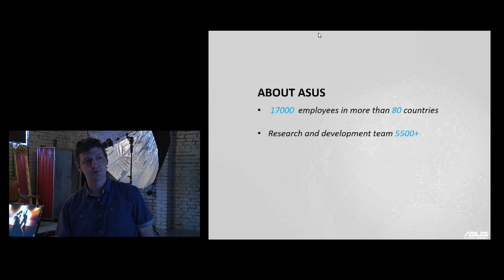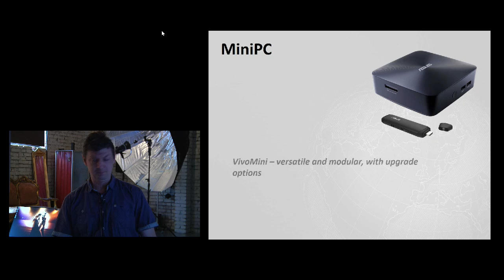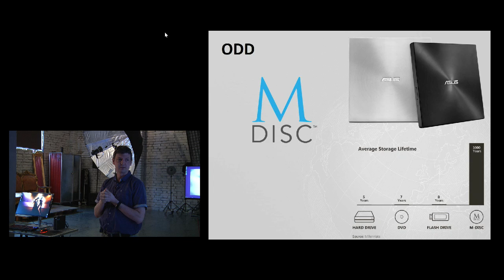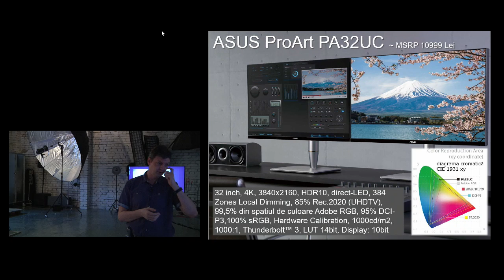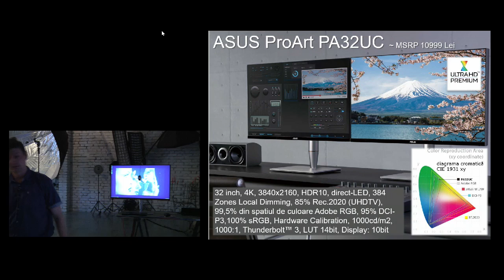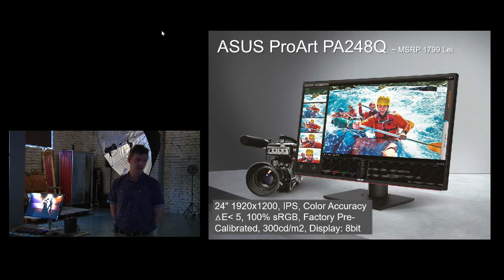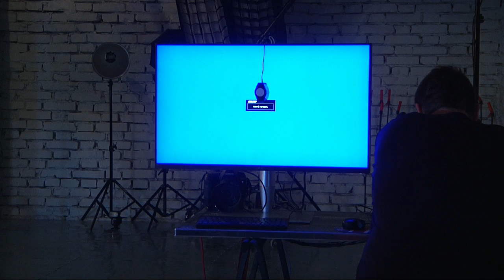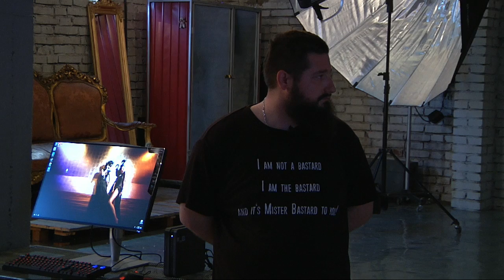Descopera Asus ProArt PA32UC cu Ciprian Strugariu!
Urmareste-l pe Ciprian Strugariu in actiune la SOHO studio si afla totul despre noul Monitor Asus ProArt PA32UC!

Specificatii Asus ProArt PA32UC:

Tip ecran: IPS

Diagonala: 81.3 cm

Zona de vizualizare: 70.85 x 39.85 cm

Saturatie culori: 99.5% Adobe RGB 100% sRGB (Rec. 709) 90% DCI-P3 Supports Rec. 2020

Rezolutie nativa: 3840 x 2160 @ 60 Hz

Pixel Pitch: 0.1845 mm / 138 ppi

Luminozitate: 1000 cd/m2 (max)

Contrast ratio: 1000:1 (max)

ASUS Smart Contrast Ratio (ASCR): 100,000,000:1

Unghi vizualizare (CR≧10): 178°/178°

Timp de raspuns: 5 ms (GtG)

Flicker-Free: Da

SPLENDID Moduri video: 9 moduri (Standard, sRGB, Adobe RGB, HDR, Scena, Citire, Darkroom, Modul utilizator 1 si Modul utilizator 2)

Temepratura culoare; 4 moduri (5000K, 5500K, 6500K, and 9300K)

HDCP: Da, HDCP 2.2 for DisplayPort & HDMI

Ajustare Gamma: 2.4, 2.2, 2.0, si 1.8

Difuzor stereo: 2 x 3 W, RMS

Input: 1 x DisplayPort 1.2a 2 x Thunderbolt 3 4 x HDMI 2.0b

AV Audio input: 4 x HDMI 2.0b

Intrare casti: 1 x 3.5 mm

Port USB: 1 x Thunderbolt 3 / USB Type-C, 1 x USB Type-B 1 x Thunderbolt 3 / USB Tip-C 2 x USB Tip-A 1 x USB Tip-A (doar pentru service) 1 x USB 3.0 Tip-C

Greutate: 11.4kg